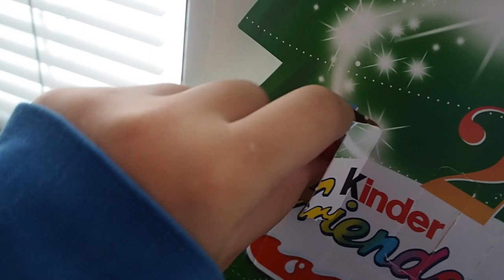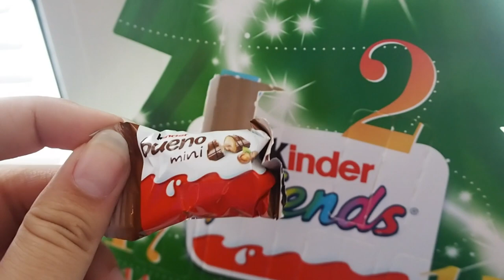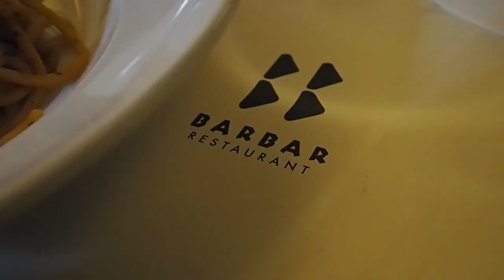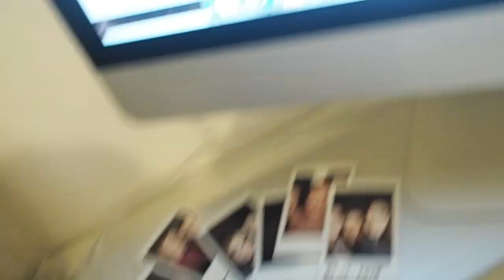PYŠNÁ DCERA! | VLOGMAS 7 | MAKYNA016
Jsem pyšná na to, že mamka zvládla tohle!